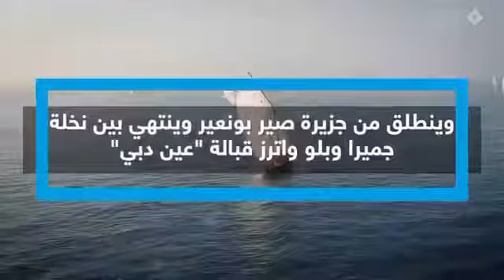‏"القفال" ... موعد متجدد مع تراث الأجداد وعبق الماضي. ⁧‫دبي‬⁩‏⁦‪@DIMCUAE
‏"القفال" ... موعد متجدد مع تراث الأجداد وعبق الماضي. ⁧‫دبي‬⁩